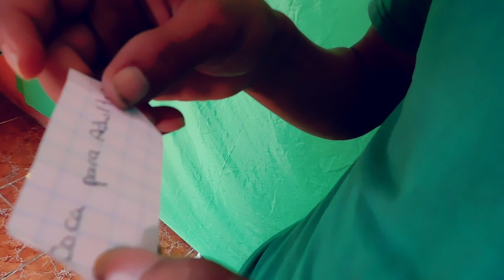Ultimo en ir al baño gana 600 Quetzales - Last to go to the bathroom gets 600 Dollars GUATEMALA